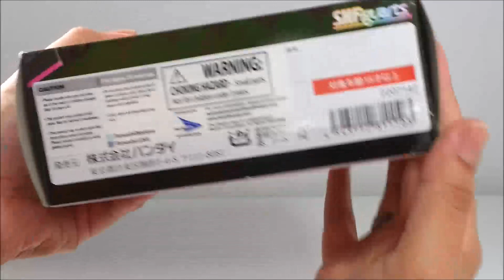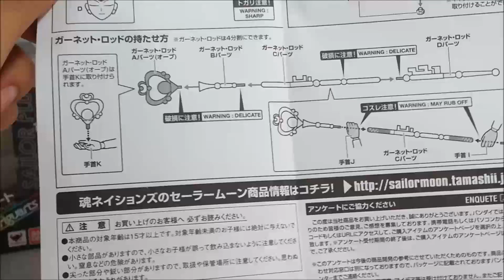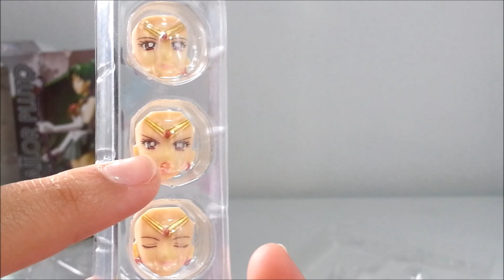Review S. H. Figuarts - Sailor Pluto